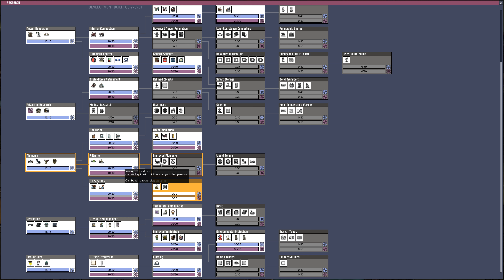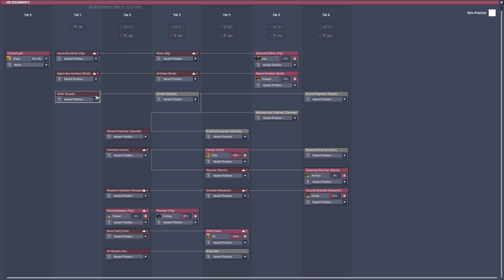Oxygen Not Included work is not getting done s2-#7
s2 of  oxygen not include cosmic upgrade starts right now.
have fun.

live streams:
monday/Friday: day off no stream
Saturday: ark
other days random games

pc specs:

-mainboard: gigabyte ax370 gaming k7
-cpu: ryzen 7 1700x
-gpu: gtx 1080
-mem: corsair vengeance lpx @3200mhz
-cooling: antec h1200
- soundcard: soundblaster z
-screen: samsung 4k screen
-os: windows 10 64 bitt

streaming pc:
- cpu: amd 8350
- gpu : gtx 1060
- mem: 32 gig
- os: windows 10 64bitt
- capture card: algato 4k60 pro
- soundcard : soundblaster z

public server:
ark: server name: starsgaming ark server (4netplayers)
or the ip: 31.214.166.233